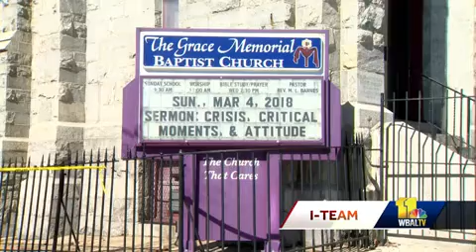Fire damages decades-old church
The congregation of a historic east Baltimore church is looking for a new place to worship after a fire Sunday morning. Flames shot through the roof around 10:30 a.m. at the Grace Memorial Baptist Church, with parishioners still inside. Pastor Marshall Barnes said 25 people were inside at the time of the fire. They smelled smoke and went upstairs, where they saw smoke in the sanctuary.